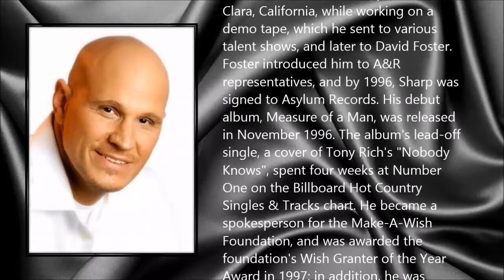Kevin Sharp ● A Simple Tribute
Kevin Grant Sharp (10 December 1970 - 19 April 2014)